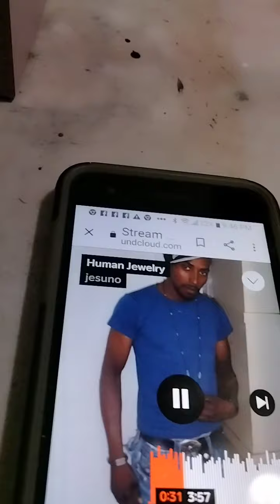j.dioramas: my custom gi Joe Bruce Lee.